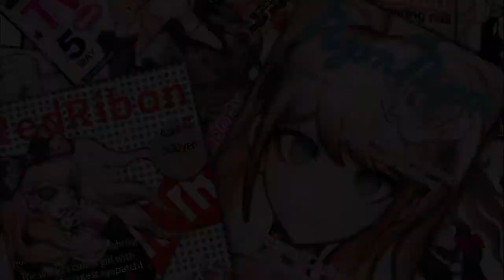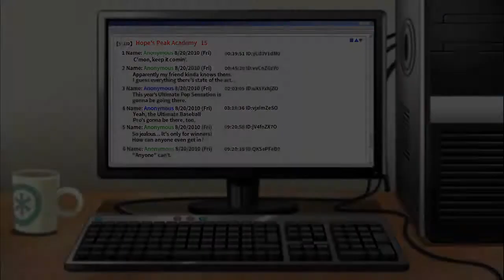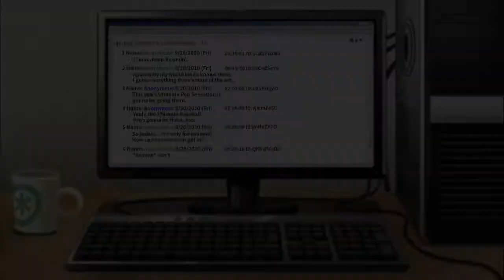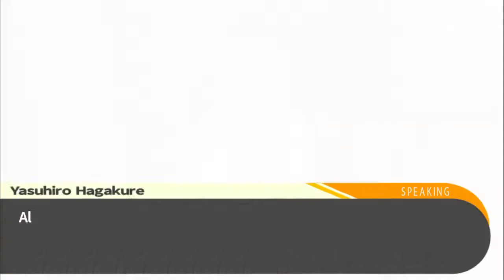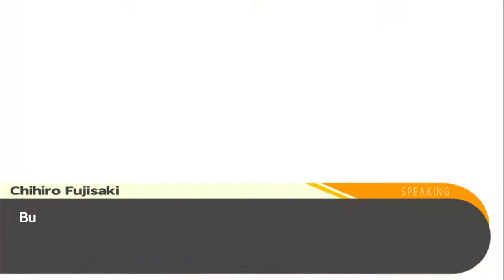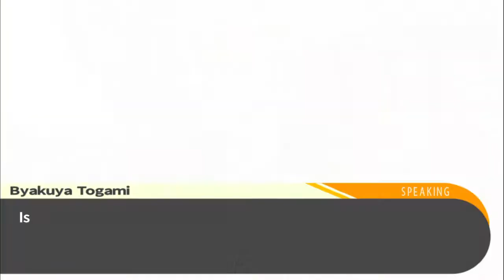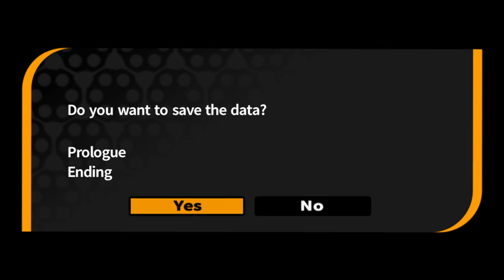Meeting the Characters [2] Danganronpa: Trigger Happy Havoc